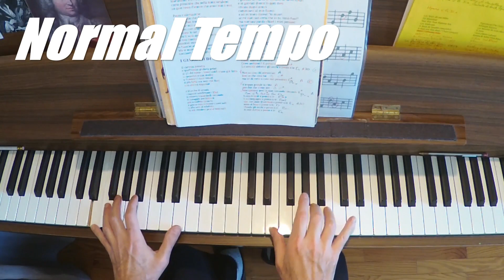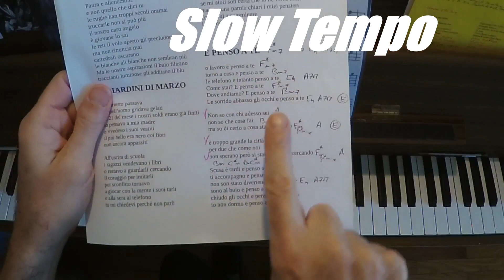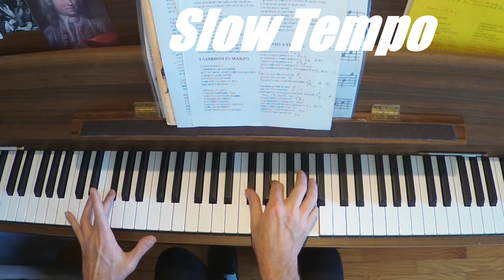"E Penso A Te" - Lucio Battisti - Cover Piano (avec Tutorial)